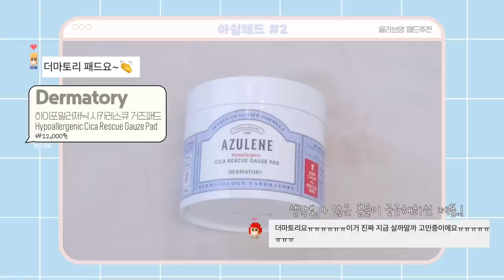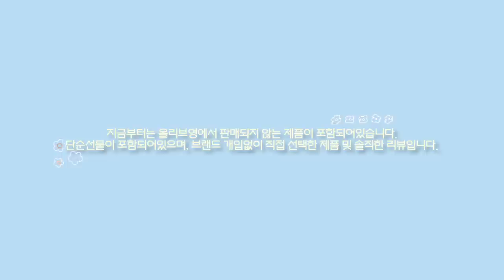cc)올리브영 토너패드 Best&Worst 7ㅣ여러분의 추천템은?ㅣ아랑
브링그린ㅣ사철쑥 카밍 약산성 토너패드(75매)
BringGreenㅣArtemisia Calming PH Balanced Toner Pads
정가:35.000

니들리ㅣ데일리토너패드(60매)
NeedlyㅣDaily Toner Pad
정가:24.900

스킨푸드ㅣ캐롯 카롯틴 패드
SkinfoodㅣCarrot Carotene Calming Water Pad
정가:26.000

구달ㅣ청귤 비타C토너패드
GoodalㅣGreen Tangerine Vita Toner Pad
정가:24.000

슈레피ㅣ겟리프 트윈패드 팩
SurepiㅣGet-Leaf Twin Pad Pack
정가:24.900

라운드랩ㅣ자작나무 수분클렌징패드(60매)
RoundLabㅣBirch Juice Moisturizing Cleansing Pad
정가:22.000

네오젠ㅣ캐롯 딥 클리어 리무버 오일패드
NeogenㅣCarrot Deep Clear Remove Oil Pad
정가:20.000

더마토리ㅣ하이포알러제닉 시카레스큐 거즈패드
DermatoryㅣHypoallergenic Cica Rescue Gauze Pad
정가:22.000

더랩바이블랑두ㅣ올리고 히알루론산 7 멀티 포뮬라패드 (60매)
The Lab By ㅣOligo Hyaluronic Acid 7 Multi-Formula Pad
정가:28.000

닥터지ㅣ레드 블레미쉬 클리어 퀵 수딩 팩(70매)
Dr.GㅣRed Belmish Clear Quick Soothing Dads
올영:25.000

마몽드ㅣ로즈워터토너패드(40매)
MamondeㅣRose Water Toner Pad
정가:12.000 / 올영:6.000

이 제품들은 에필로그 형식으로 구독자분들의 추천&개인적인 리뷰 제품들입니다.
브랜드에서 단순선물로 보내준 제품이 포함되어있으며, 개입없이 직접 선택했습니다.

헤이네이처ㅣ어성초 이지피지 패드
HeynatureㅣErseongcho Easy-peasy Pad
정가:22.000

닥터지ㅣ레드 블레미쉬 클리어 퀵 수딩 팩
Dr.gㅣRed Blemish Clear Quick Soothing Pads
정가 : 25.000

넘버즈인ㅣ모공제로 깐달걀 토너패드
Numbuz:nㅣPore Zero Peeled Egg Toner Pad
정가 24.000

쏘굿ㅣ필소캄 양배추 토너패드
SoogoodㅣFeel Soo Calm Toner Pad
정가 26.000

코스알엑스ㅣ퓨어 핏 시카 약산성 클렌징 패드
CosrxㅣPure Fit Cica PH Cleansing Pad
정가21.000